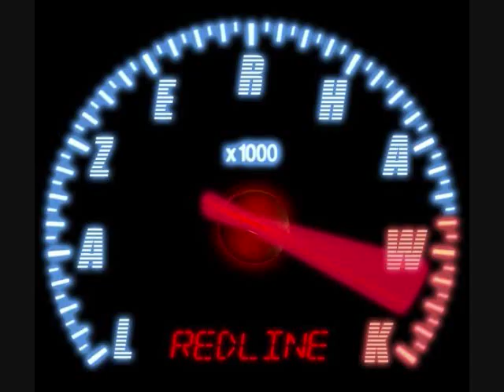Lazerhawk - Redline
The name of the Ep of the american kavinsky